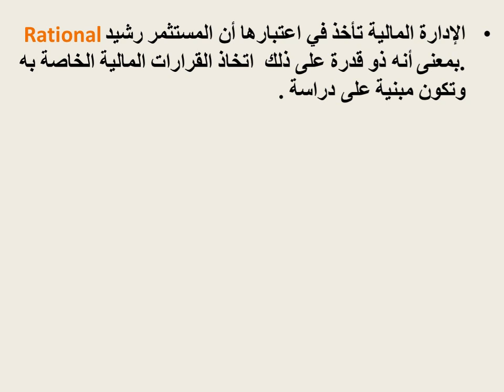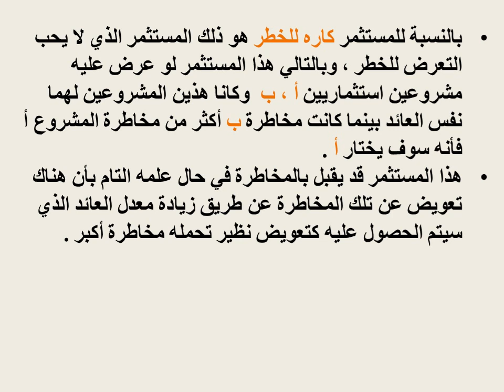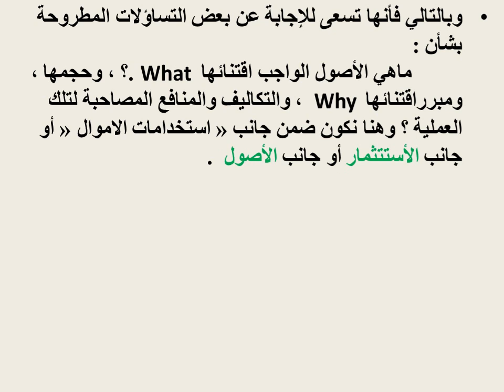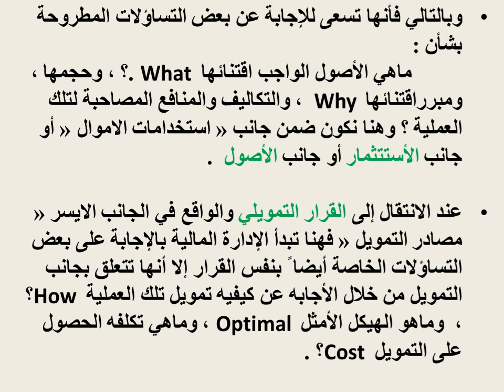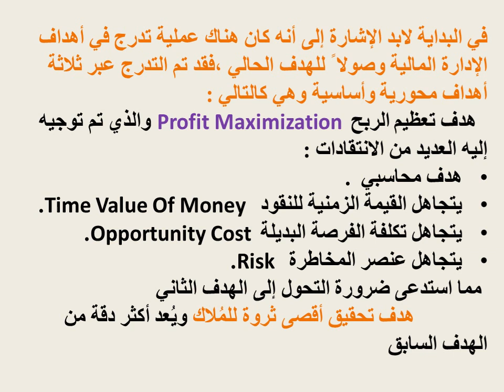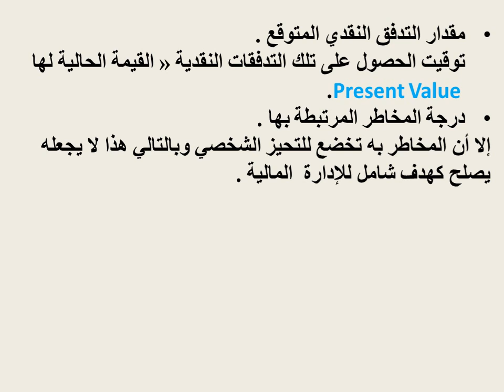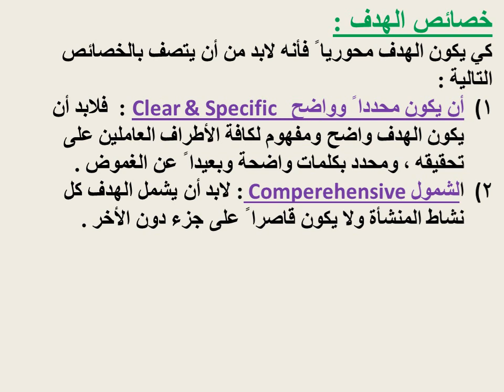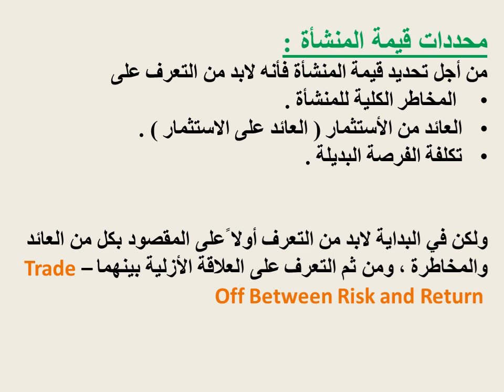دبلومة إدارة الأزمات - الفرقة الأولي - المخاطر المالية والتأمين - د/ سميرة علام - 01